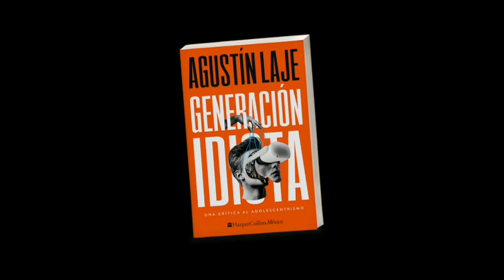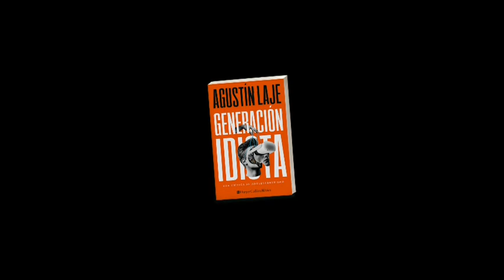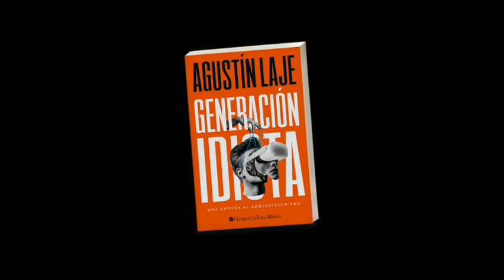(Audiolibro) Agustín Laje - Generación Idiota - PARTE 1